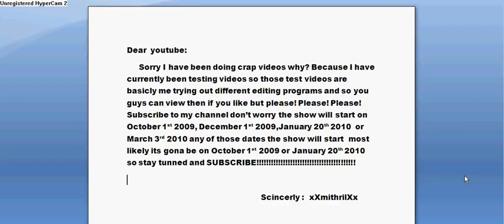!!!! Important !!!!! Must Read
just read the note!!!